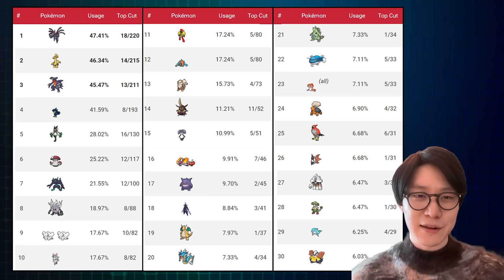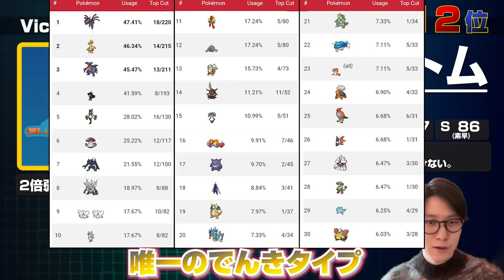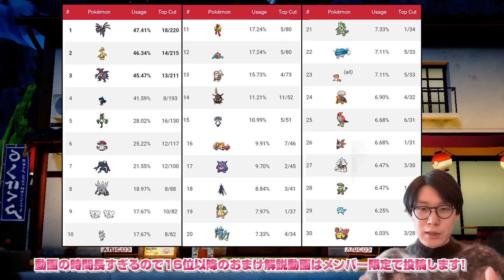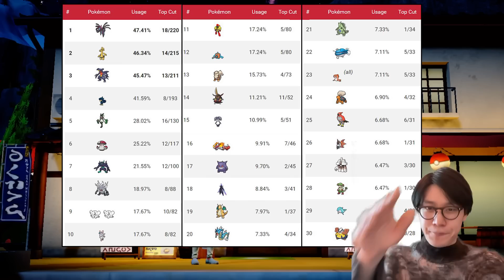【衝撃の使用率ランキング】これがポケモンSVの対戦環境だ！使用率上位ポケモンを全員徹底解説！！！！！【ビエラ ポケモンSV スカーレット・バイオレット ダブルバトル】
ポケモン ポケモンSV ビエラ 初心者向け講座 解説 ランキング ランク ガチ対戦環境

メンバー限定動画で16位~30位も同じように解説してるのでよかったらメンバーになるのも考えてみてね
【メン限動画】ポケモンSVガチ対戦環境の使用率ランキング16位〜30位のポケモンを徹底解説！